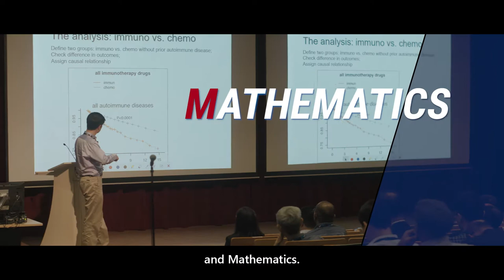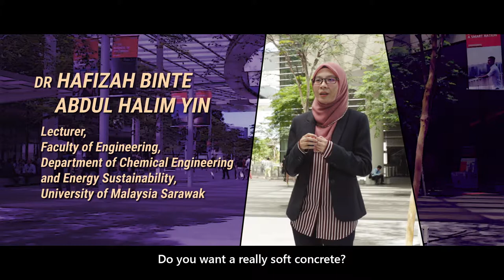STEM for University Educators in ASEAN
Climate change. Antibiotics resistance in bacteria. These are just some big challenges we face today, and it calls for new ways of thinking. How can STEM help us find ways to tackle these challenges?

Hear from Dr Hafizah Binte Abdul Halim Yin of Universiti Malaysia Sarawak (UNIMAS), Dr Louie John Vallejo of University of the Philippines Diliman and Associate Professor Chng Shu Sin of National University of Singapore as they share their views on STEM and exchange pointers on teaching STEM to the next generation of changemakers.

They were at the Symposium:‘Higher Education in a Disruptive Landscape: The State and Future of STEM Education’, which was organised by National University of Singapore, Faculty of Science and supported by TemasekFoundation.